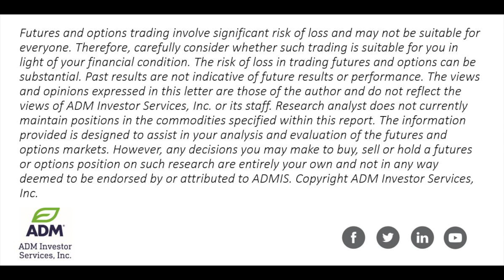Choppy Trade as Ags Off Session Highs